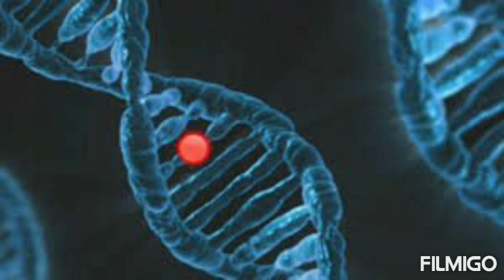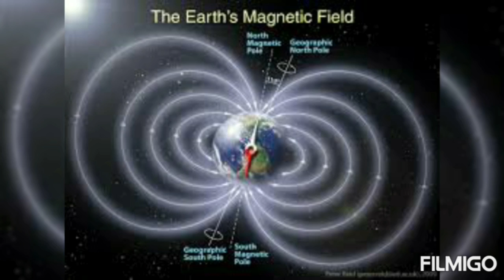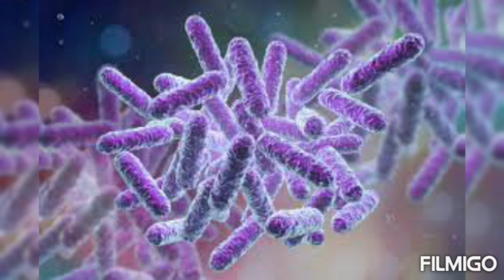जर तुमचा जन्म मंगळ ग्रहावर झाला असता तर ?